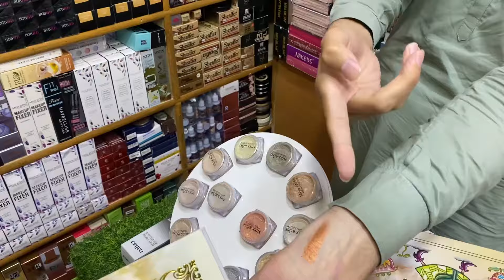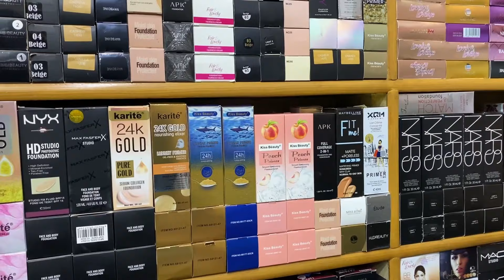Cosmetics Wholesale Market in Peshawar | Cosmetic Wholesalers Pakistan | Imported Makeup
Cosmetics Wholesale Market in Peshawar | Cosmetic Wholesalers Pakistan | Imported Makeup  | Wholesale Makeup in Pakistan | Karachi Makeup Wholesale Market

In This Video We will show you imported wholesale cosmetics and perfumes shop where you will see best fragrance and branded make up stuff in a very cheap price at Rawalpindi market  if anyone interested to online order number given in video.

Topic cover

perfumes wholesale market,
cheap cosmetics market